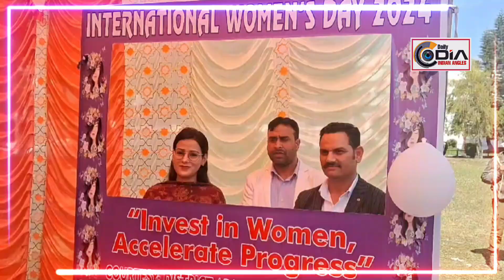International women day celebrated in Rajouri with great zeal and enthusiasm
International women day celebrated in Rajouri with great zeal and enthusiasm by social welfare department in collaboration with distt administration under supervision of DC Rajouri Om Parkash Bhagat